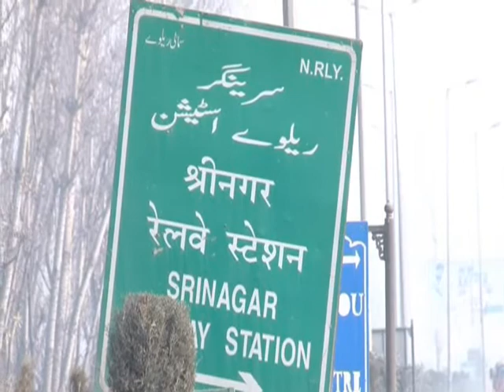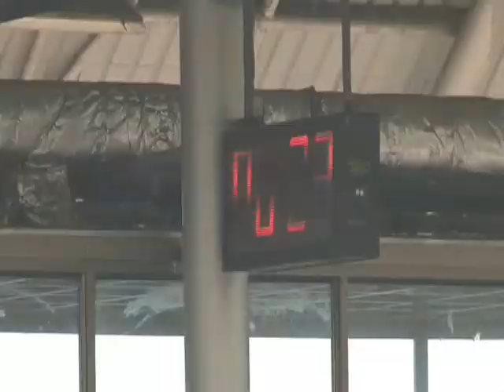Video: Train services between Banihal-Baramulla suspended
Partial restrictions in Kashmir capital to prevent anti-US protests